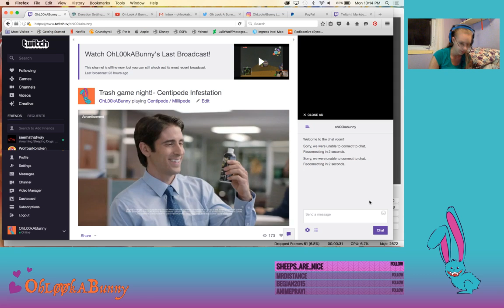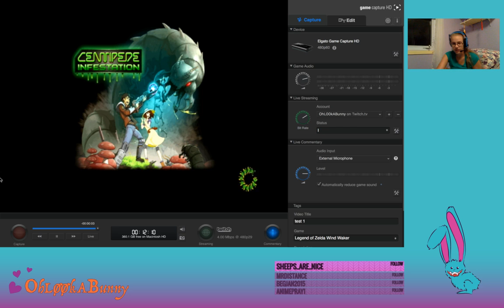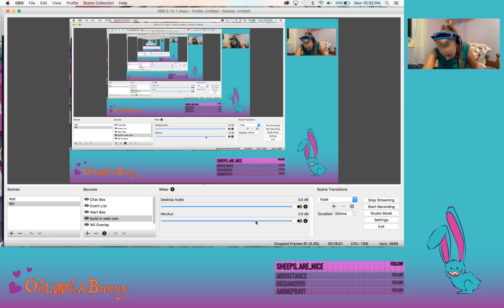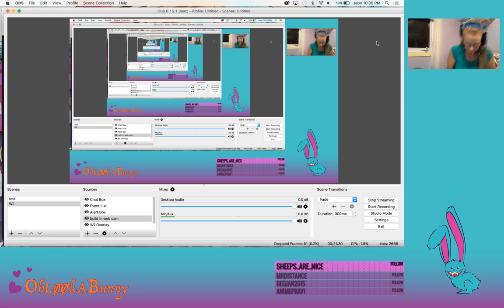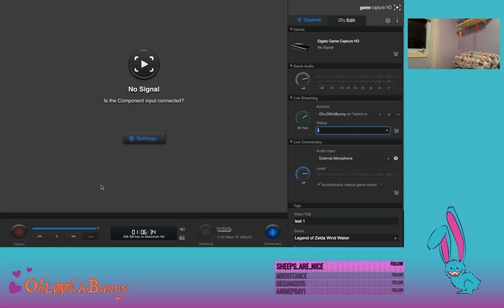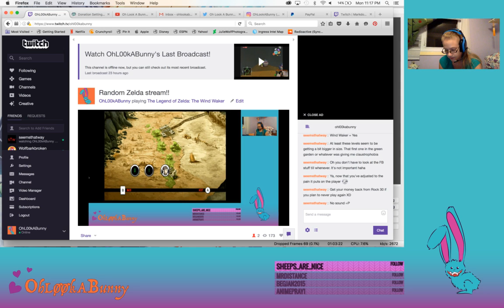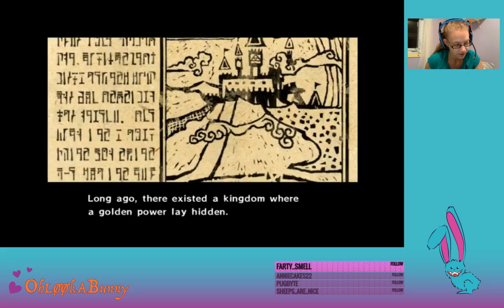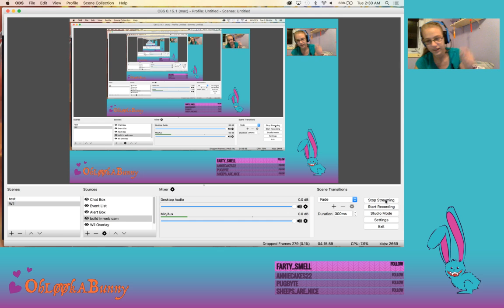Trash game night!- Centipede Infestation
What's trash game night? Its a stream of a really cheep (most likely crappy) game of $5 or less. Any trash game I play I will (try) stream for at least a half hour, or until the chat or I get really bored. Then I'll maybe pop some other game in.

Tonight's trash game was Centipede Infestation on the Wii. There was no surprise that Twitch doesn't support the game.

After Centipede I popped in The Legend of Zelda: Wind Waker.

Also sorry I'm sick. Hopefully I'll be feeling better for my scheduled stream tomorrow.

And once again sorry about any sound issues. I'm still tweaking my capture card settings.

Game- Centipede Infestation (the first 30mins)
             The Legend of Zelda Wind Waker

Stream Schedule!
Tuesday- 8pm CDT
Thursday- 9am CDT
Sunday- 2pm CDT